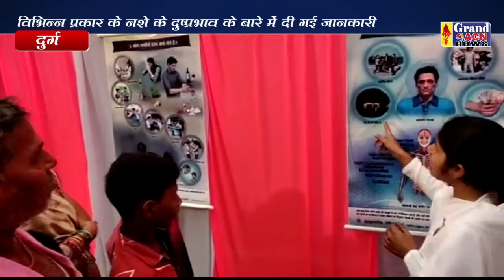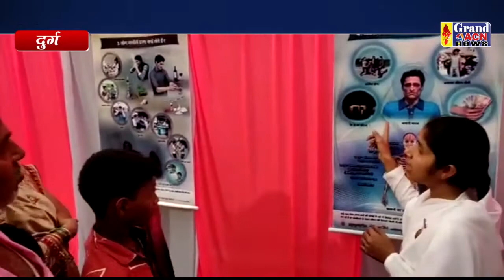विश्व तम्बाकू निषेध दिवस के अवसर पर नशा मुक्ति आध्यात्मिक प्रदर्शनी Naseem Faruki